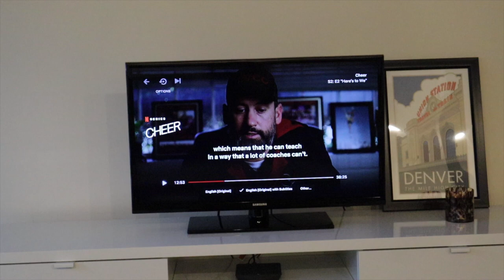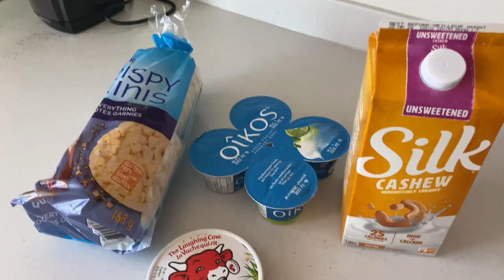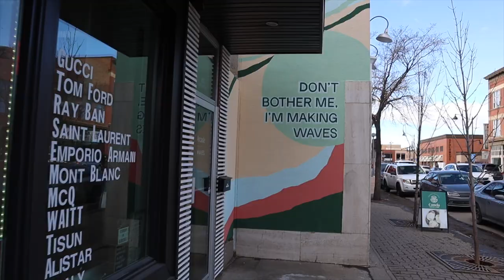productive weekend vlog: daily movement, healthy meal ideas, abercrombie haul + dry january